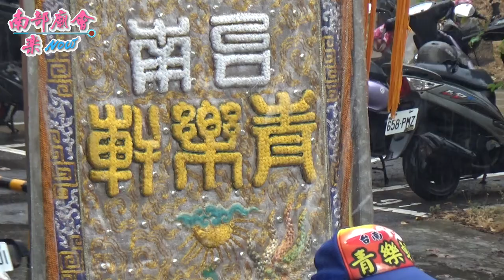4／25(日) 【馬來西亞最受歡迎的鬼差大二爺伯！現身旗津 台北劉家真君會​ 】高雄 旗津區旗后臨水宮 順天聖母賜福平安遶境大典